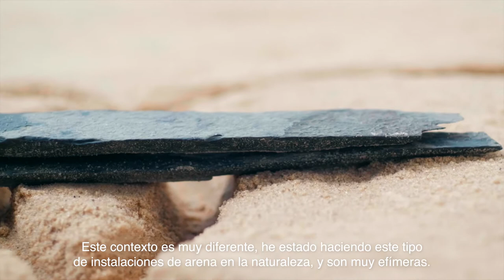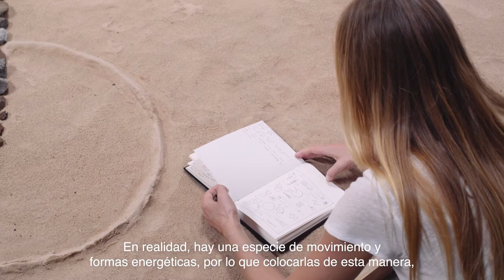RACHEL GARRARD - Morphic Resonance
Short Film for @Colector.Gallery in collaboration with @KRSTOKRSTOKRSTO
Starring @RachelGarrard

Direction: Torii @ToriiTapes
Producer: KRSTO @krstokrstokrsto
Post-Production Editing: Alan Ballesteros @AlanBallesteross
Sound Editing: José Christen @josechristen
Exhibition Text: Samantha Ozer @SamanthaOzer